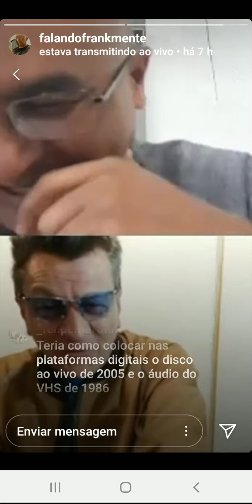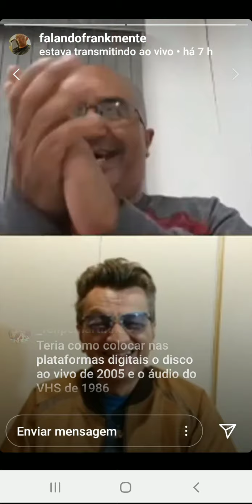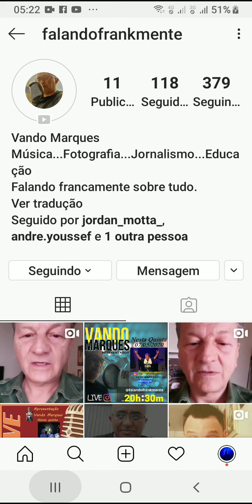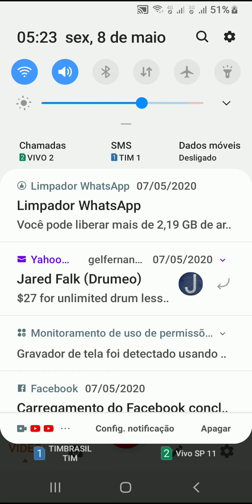LIVE. Parte 4 e Última. GEL FERNANDES.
Vando Marques. FALANDOFRANKMENTE.